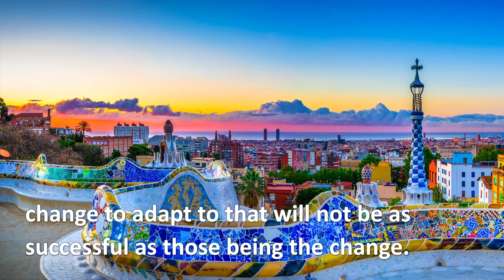TCS Summit Europe 2023 (part 4 of 4): Scaling Transformation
Accelerating the sustainable enterprise
Steering through the next decade of change
Enterprises are at the heart of building a more sustainable future. In the next decade, while making their business models more sustainable, leaders will have to steer through the impact of ongoing geopolitical uncertainty and policy changes. In addition, they will see technology continue to develop faster, offering exciting new opportunities.

At TCS, we believe these circumstances provide businesses with opportunities to accelerate their transformation towards a more sustainable business and multiply their positive impact. By creating a culture of innovation, adopting new, intelligent technologies, and by scaling transformation, organizations will be able to accelerate into their next stage of sustainable growth.

TCS Summit Europe 2023 (part 1 of 4): Steering through the next decade of change
TCS Summit Europe 2023 (part 2 of 4): Culture of Innovation
TCS Summit Europe 2023 (part 3 of 4): Intelligent Technology